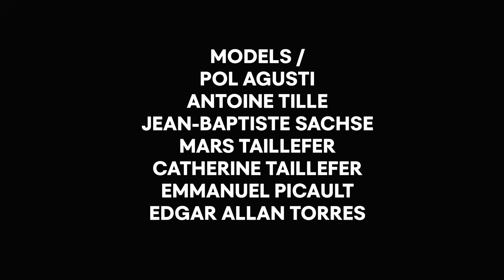Sara Oswald & Feldermelder - Insomnia [video clip by Marie Taillefer]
«Sara Oswald & Feldermelder - Insomnia» by Marie Taillefer aka Mary Smith

ABOUT  THE VIDEO:
«Insomnia is a piece about the variety of scapes: both mental scapes and landscapes.»
— Marie Taillefer

«Insomnia» is about ubiquity, dreams while being half awake, visions. It’s about the moment when you fall asleep, when reality and dreams mix up as a fractal figure. The humans shown in the video are sleeping or looking at distant sights, like shapes walking on a pier. The frame, time lap and lighting is always a bit twinkled, resembling the way we might remember things.

To Marie Taillefer, the music is about exactly this. In her own insomnias, she often convokes images of the sun to fall asleep. In the video, we see the sun form free shapes, the use of contrasting colours often causes the impression of light coming from the subjects themselves.

French poet Nerval wrote: «In dreams we never see the sun, although we have the perception of a brighter light, objects and bodies appear to shine from within».

Marie Taillefer graduated in 2003 from the Vevey School of Photography and lives between Paris and Mexico. She won the Nikon Young Talents Prize in 2001, and published the book «A mon Père, tu voir le cirque», which received the Imacon Prize at Festival Images 2004 and the European Women Photographer Award.  Marie Taillefer likes to combine private and professional life. For her series «Here are some crypted pictures of mary smith», the artist reveals herself through retouched portraits. She also creates images and video clips for artists, musicians and brands like Buvette, Animal Collective, Anne Fontaine or Christian Louboutin.

CREDITS:
Models: Paul Augusti, Antoine Tille, Jean-Baptiste Sachse, Mars Taillefer,  Catherine Taillefer, Emmanuel Picault, Edgar Allen Torres.